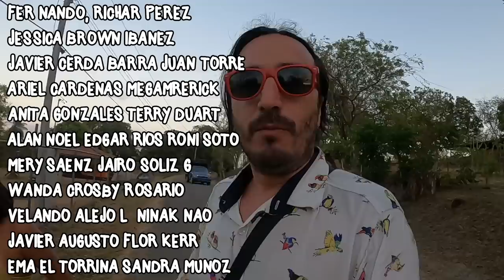PANAMA NO ES LO QUE IMAGINAS! CARNAVAL LAS TABLAS 2023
La mayoría de las personas pueden pensar en Brasil cuando escuchan la palabra carnaval pero es posible que no sepas que una de las celebraciones más grandes y coloridas tiene lugar en Las Tablas, Panamá, celebran uno de los mejores carnavales del mundo.

00:00 mas adelante
00:24 introduccion
01:38 asi se vive el carnaval
02:30 arranca la fiesta
05:47 salimos del coleco
06:00 Tambores y voces de Panama
08:10 Nuestras conclusiones

PANAMA NO ES LO QUE IMAGINAS!

Realizacion: Hugo Heberto Sosa Odriozola